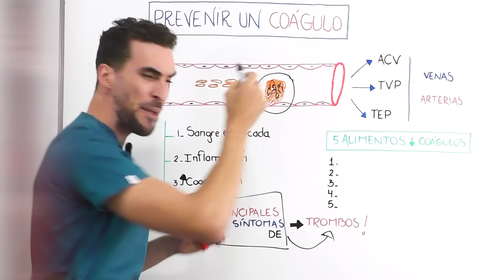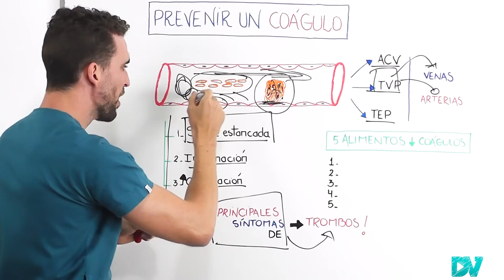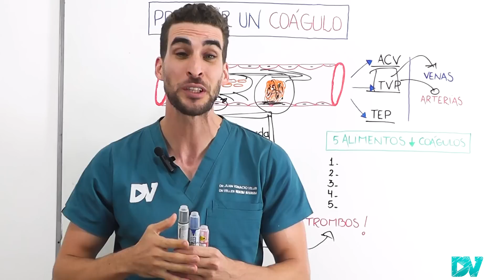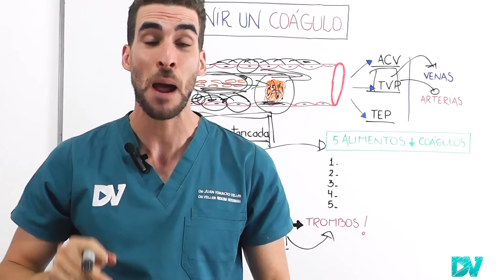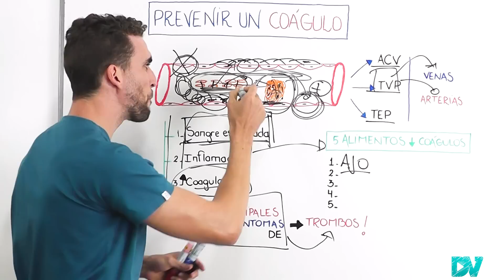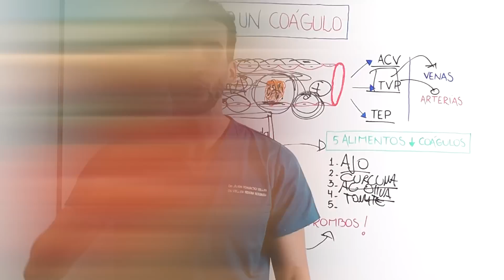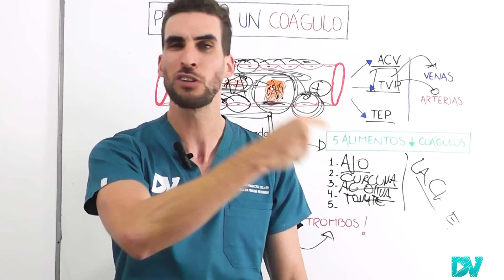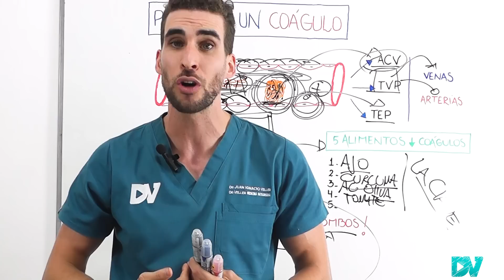Como PREVENIR una TROMBOSIS| ALIMENTOS que MEJORAN la CIRCULACION SANGUINEA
La trombosis o formación de coagulos en las venas de las piernas (Trombosis venosa profunda) es uno de los problemas de salud mas frecuentes que existen en el mundo. Sus complicaciones como el tromboembolismo de pulmón pueden ser muy graves e incluso mortales.

En DrVeller sabemos que la trombosis PUEDE evitarse a través de 3 simples pasos:
1- Mejorando el estasis sanguíneo (es decir la sangre enlentecida de las piernas) a través de ejercicios con las pantorillas que activaran y movilizaran tu sangre evitando la formación de trombos.
2- Disminuyendo la inflamación de tu cuerpo, para esto es fundamental una dienta saludable, y por eso te contamos los 5 PRINCIPALES alimentos que mejoraran tu salud y disminuirán tu inflamación (Ajo, Curcuma, Aceite de Oliva, Tomate y Jugo de Uva) como asi también como activarlos, y como prepararlos.
3- Mejorando los estados de mucha coagulación (hipercoagulabilidad)

Creemos que la mejor manera de prevenir una trombosis es a través de habitos saludables y es justamente de eso de lo que queremos hablarte de COMO cuidar tu salud, mejorar tu circulación y disminuir la probabilidad de coagulos peligrosos.

CAPITULOS:
00:00 ¡La Trombosis puede Prevenirse!
00:48 ¿Por qué se forman los coagulos en la sangre?
01:55 Evita la Sangre Estancada y Disminui los trombos
03:21 Ejercicios para mejorar la circulación de sangre en tus piernas
05:17 ¡Peligro! Esta inflamación aumenta los coagulos sanguíneos
06:29 Estos Factores Aumentan mucho tu inflamación
07:13 Mejores Tips para mejorar la inflamación en tus piernas
07:52 Sangre SUPER coagulable ¿Cómo evitarla?
08:16 5 MEJORES alimentos para la circulación. 1- AJO ¿Cómo activarlo?
09:10 Los Superpoderes de la Curcuma ¡Asi potencias sus efectos!
09:42 Increibles Beneficios del Aceite de oliva ¿Cómo y Cuanto consumir?
10:14 Espectaculares propiedades del tomate y como Aprovecharlas
10:48 ¡Jugo de Uva y Vino! Estos son sus beneficios y Riesgos
11:40 ¡Esta es la Clave PRINCIPAL para evitar los coagulos!
12:35 Signos y Sintomas de Alarma de Trombosis de la pierna
13:45 Anticoagulantes el tratamiento para la trombosis

Esta charla es meramente informativa y no reemplaza la consulta con tu medico de confianza.